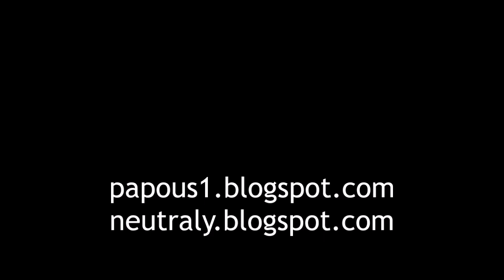JayKay v Zoocentru Srdov, 28.9.2021